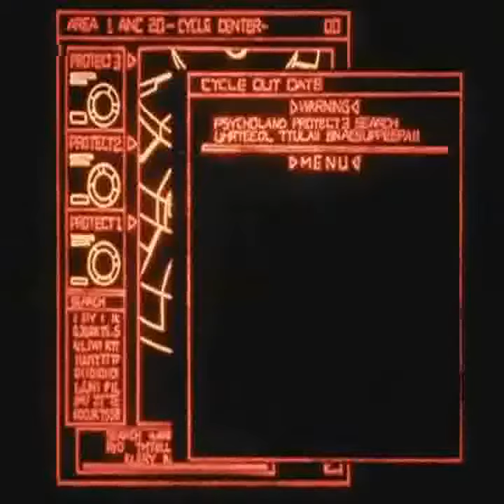The words are weapons of their will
And we're tired of making love. We are the soldiers at the edge of time. And it's cold, so cold on the edge of time.